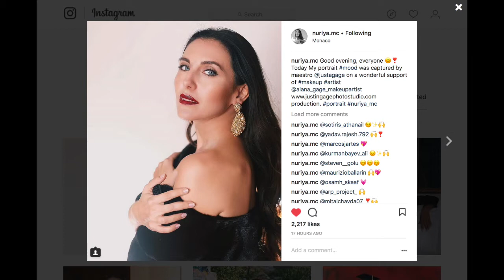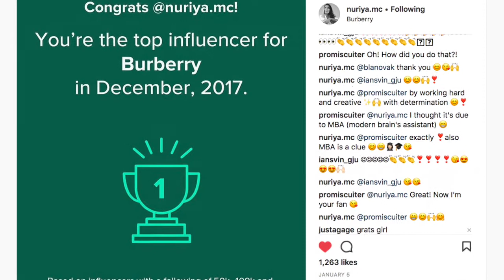Behind the Lens with Nuriya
shoot with Nuriya